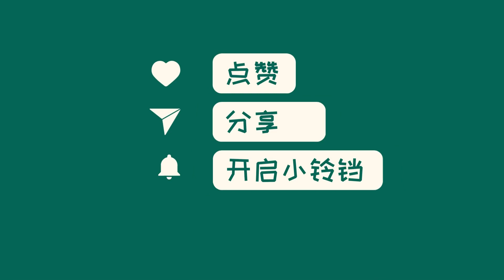中国新闻08月10日17时：著名乳腺外科医生家中搜出1.5亿现金30斤黄金？江苏常州：消息不实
近日，江苏常州市第二人民医院医生朱某某被指涉及1.5亿抄家的谣言在网络上流传。然而，当地媒体已经辟谣，指出谣言严重失实，并造成恶劣的社会影响。值得注意的是，虽然相关谣言中提到朱某某被抓，但并未得到确认。朱某某是一位著名乳腺外科医生，常年从医药代理商和患者处获得回扣和红包。常州市卫健委表示，此事由公安部门处理，其他情况不得而知。这起事件给朱某某的声誉带来了负面影响。